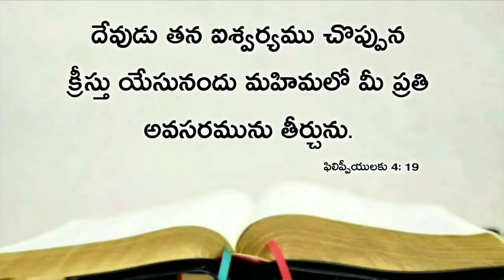Today's promise 03.04.2020